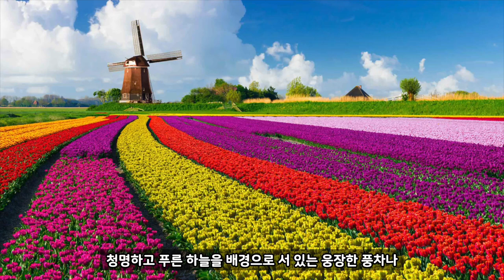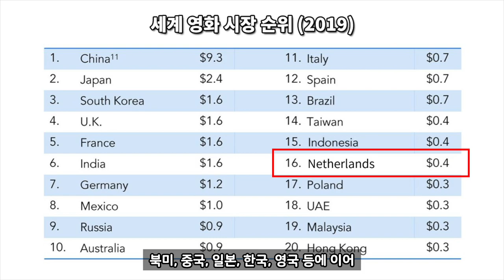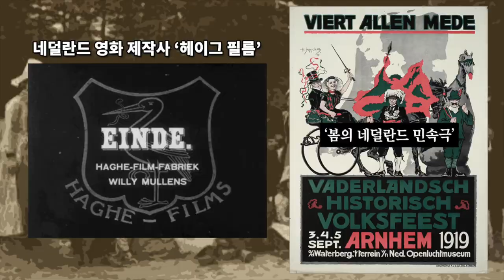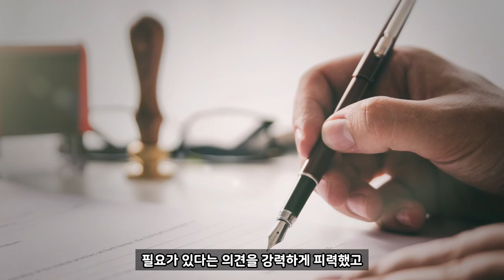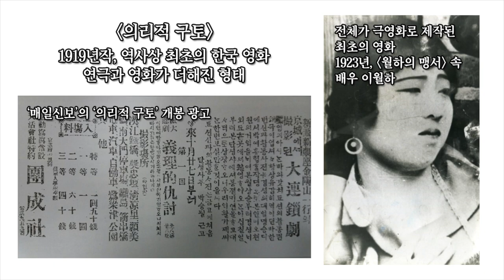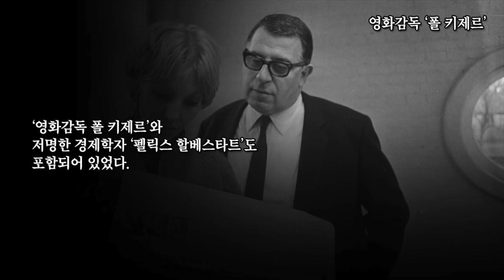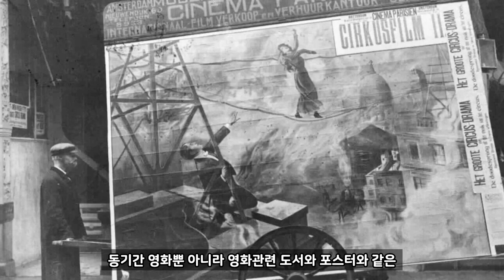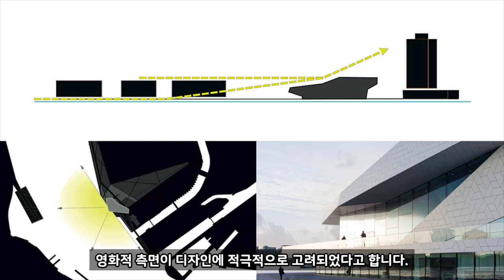세계의 박물관 17 - 네덜란드 아이필름 박물관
네덜란드
아이필름 박물관